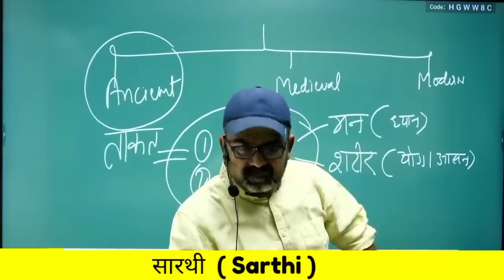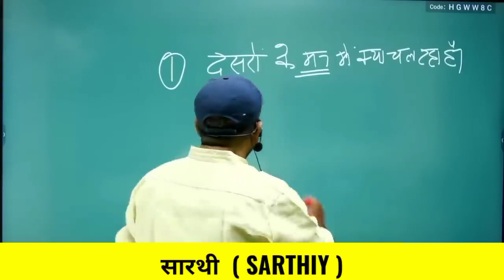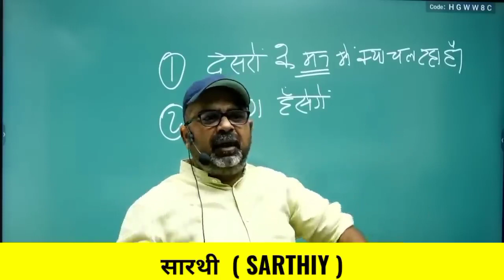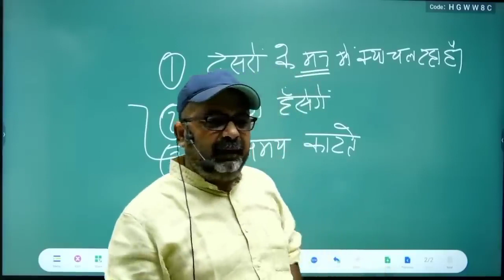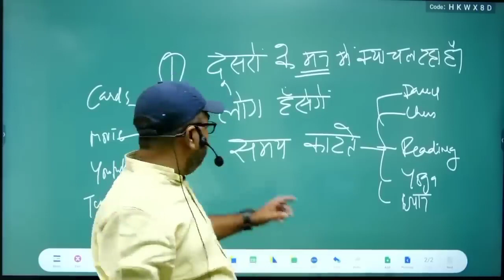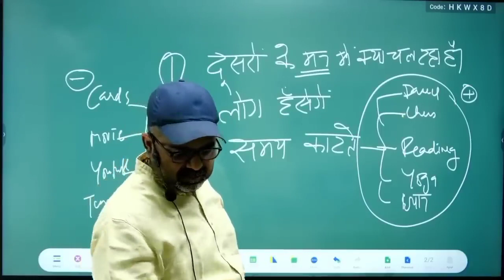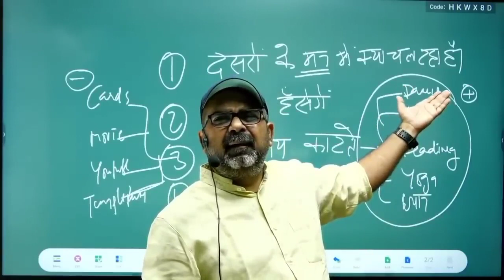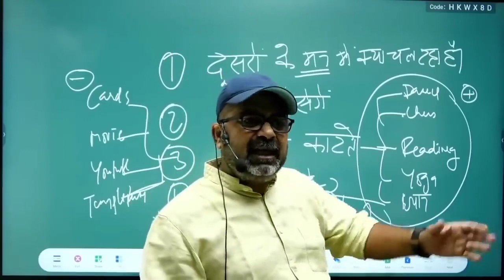2023 में बस ये 5 काम छोड़ दो _ जिंदगी बदल जायेगी _ Guidance by Avadh ojha sir 👏🏻